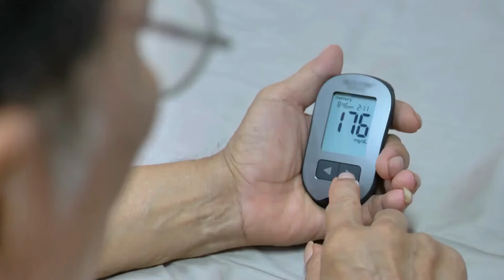¿Cómo bajar el azúcar en la sangre?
La hiperglucemia, comúnmente conocida como elevación de glucosa o azúcar en la sangre, ocurre cuando los niveles de glucosa exceden los límites normales. A continuación, le proporcionamos sugerencias útiles para regular de forma efectiva los niveles de glucosa.